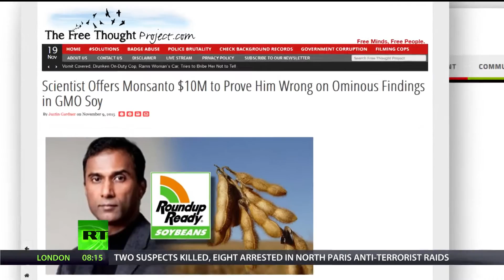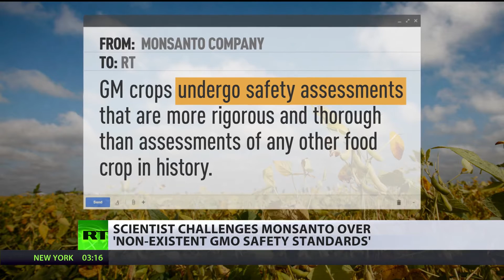Dr. V.A. Shiva Ayyadurai Dares Monsanto to Prove GMOs have Safety Standards in $10 million Challenge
Dr. V.A. Shiva Ayyadurai's challenge to one of the world’s largest GMO producers to prove GMO safety assessment standards has been covered on RT TV. Studies led by Dr. Shiva show clearly that GMO-engineered plants accumulate high levels of formaldehyde.